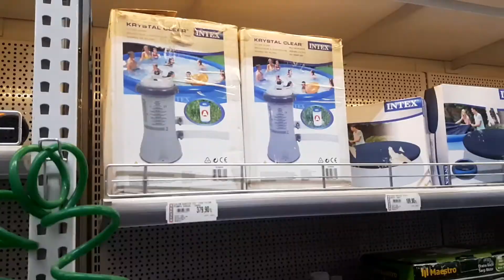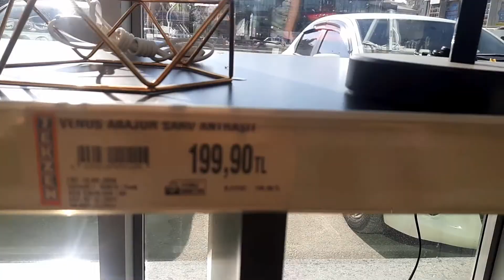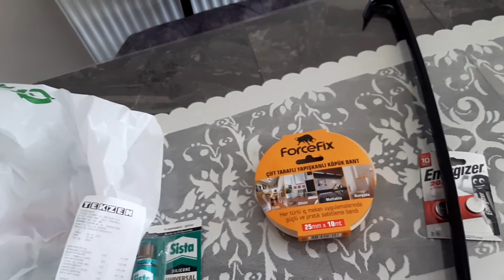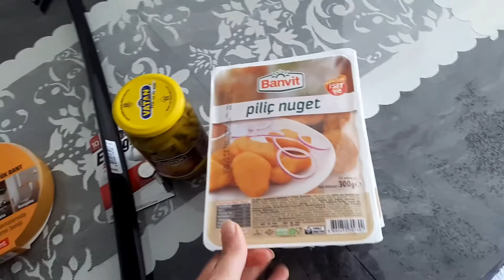HANGİ AŞIYI OLDUM💉YAN ETKİSİ OLDU MU? TEKZEN TURU/ EN KOLAY MENÜ🌕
keyifli izlemeler